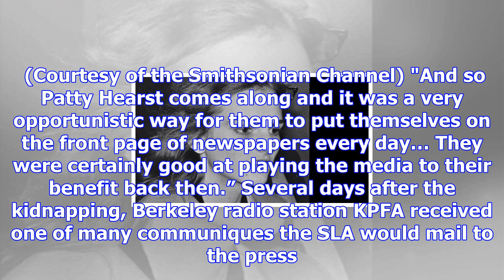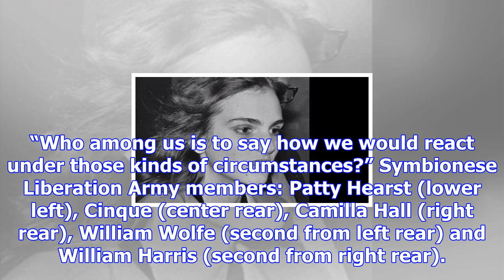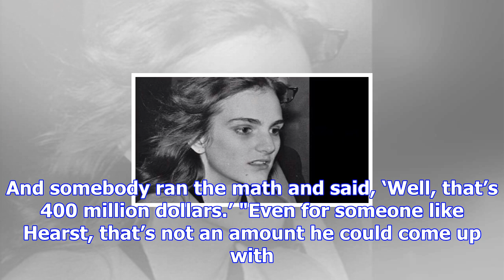'the lost tapes: patty hearst' offers shocking new details of horrifying kidnapping of american hei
'the lost tapes: patty hearst' offers shocking new details of horrifying kidnapping of american heiress
On February 14, 1974, an American heiress was kidnapped from her Berkeley, Calif. apartment, only to...